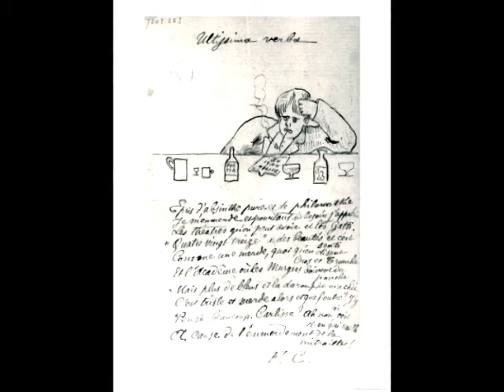Paul Verlaine por Luis Alberto Sánchez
"Les sanglots longs
Des violons
De l'automne
Blessent mon cœur
D'une langueur
Monotone".

"Los largos sollozos
De los violines
Del otoño
Hieren mi corazón
Con una languidez
Monótona".
Trivia: Leconte de Lisle falleció en julio de 1894.
Saison en enfer: Estación en el infierno